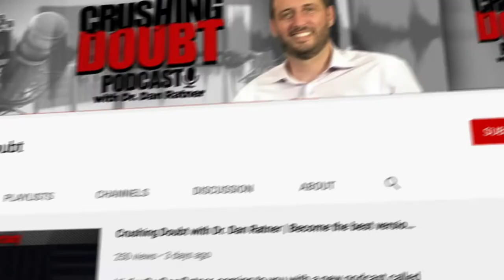Mind Body Connection: Interview with Mind Body Gastroenterologist Dave Clarke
In this week’s interview Crushing Doubt, I’m pleased to have Dr. Dave Clarke, a double board certified doctor in internal medicine and gastroenterology, and the cofounder and president of the Psychophysiologic Disorders Association.

As in so many of the interviews with my colleagues in the field, I was surprised by a number of elements that emerged, including Dave having developed an understanding of mind body issues — how to recognize them and treat them — without having discovered Dr. Sarno first! Dave also reveals that he did not suffer from mind body symptoms himself and we explore the challenges this led to in working with his patients.

We discuss his expertise in the field of gastroenterology as it relates to mind body symptoms. As we wrap up, the share my awareness of all the PPDA has been doing to further the national and international discussion on mind body issues and Dave and I note how far we have come in the last ten years on it all. From research and data on treatment outcomes, to training other professionals, to documentaries and books, we are working hard to get the information pain and other symptom sufferers need to get better.